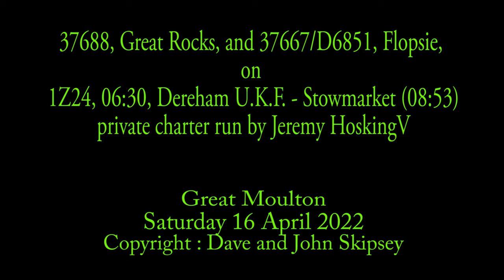37688, Great Rocks, and 37667/D6851, Flopsie, on 1Z24, 06:30, Dereham U.K.F. - Stowmarket (08:53)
37688, Great Rocks, and 37667/D6851, Flopsie, on 1Z24, 06:30, Dereham U.K.F. - Stowmarket (08:53)
Private charter run by Jeremy Hosking
Great Moulton